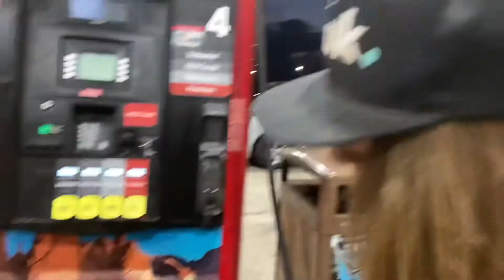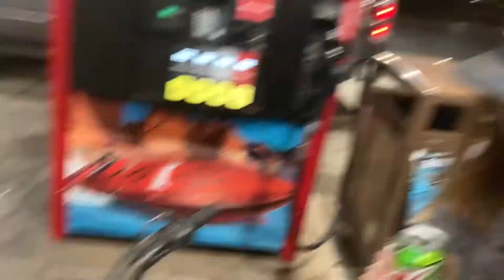Pitbikes and Breakdowns